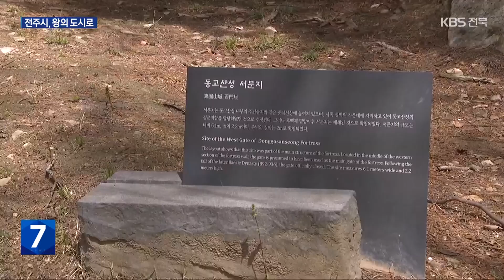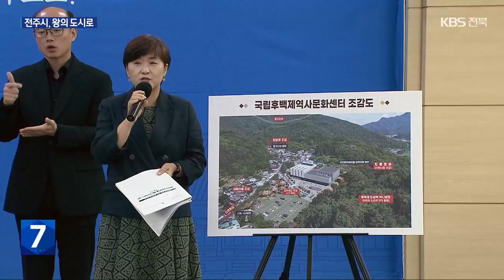후백제역사문화센터 유치…전주시 ‘왕의 궁원’ 추진 전망은? / KBS 2024.09.24.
[앵커]

 민선 8기 전주시가 관광산업 활성화 등을 위해 '왕의 궁원' 사업을 추진하는데요.

 후백제역사문화센터 유치 등 최근 사업이 구체화하고 있지만, 재원 확보 방안 등  과제도 남아 있습니다.

 유진휘 기자입니다.

 [리포트]

 전주 한옥마을에 인접한 승암산.

 후백제의 도성을  지원한 시설로 알려진 동고산성이 모습을 드러냅니다.

 이 일대에서 확인된 후백제 유적지만 70곳이 넘습니다.

 전주시가  이런 역사성과 상징성을 인정받아 4백50억 원이 투입되는 국립후백제역사문화센터 건립지로  선정됐습니다.

 후백제 역사 연구와 유적 발굴 시설을 건립하고 역사공원 등을 조성해 한옥마을과 연계할 전망입니다.

 [우범기/전주시장 : "관광 자원 연계 등 대한민국을 대표하는 역사문화도시로 성장해 나갈 것입니다."]

전주시의 왕의 궁원 프로젝트가 국립후백제역사문화센터 유치로 구체화됐습니다.

 하지만, 전주의 역사를 활용한 문화관광도시 조성을 위해서는 과제도 적지 않습니다.

 앞으로  '왕의 궁원' 사업에 필요한 예산은  1조 5천억 원입니다.

 2백억 원이 투입되는 이성계·조선역사기념관 건립과 후백제 역사공원 조성 등은 아직 국비를 확보하지 못했습니다.

 5천억 원 규모의 복원 정비 사업비를 지원하는 고도(古都) 지정도 서둘러야 합니다.

 [박금희/전주시 국가유산관리과장  : "보존·육성 부분은 시민과 관련된 시설이 들어올 건데요, 고도 지정이 되는 게 전주시 재원 확보 방안으로 가장 크다고 생각합니다."]

 후백제 왕도이자,  조선의 본향, 전주시가 역사적 배경을 바탕으로 새 역사문화관광도시로  거듭날지 주목됩니다.